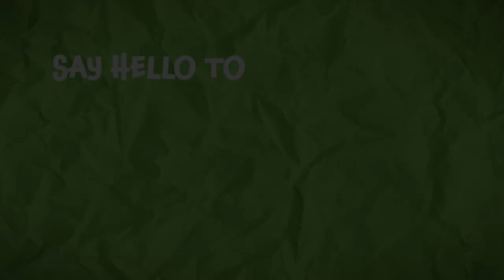Mount Dora Spring Festival Fox TV Spot